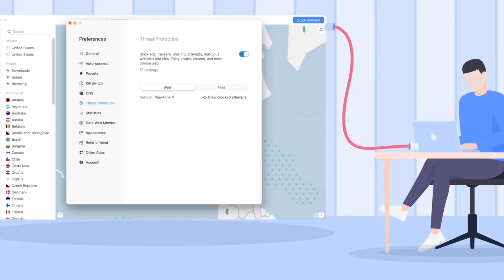Daniel Cormier says a tune-up doesn’t hurt Conor McGregor….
to get a 2-year plan plus 1 additional month with a huge discount. It’s risk-free with Nord’s 30-day money-back guarantee!

Chael Sonnen talks Daniel Cormier's comments on a tune-up fight for Conor McGregor on this episode of Beyond the Fight